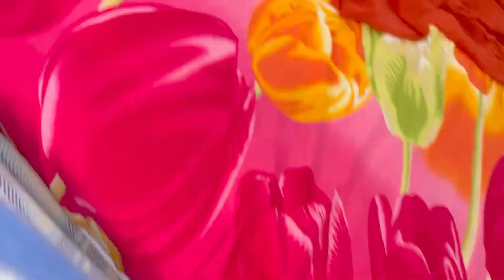Walkeaze shopping haul | sale 25% to 50% OFF | aj pury hyd main gas nahi🤦‍♀️ | reema aly | vlog